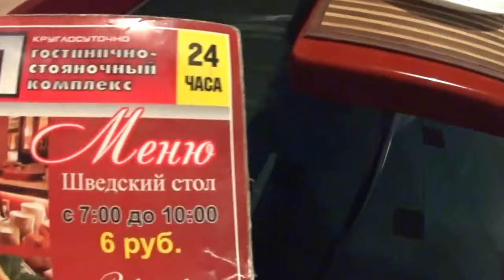Ч.1. ИЗ РОССИИ В БЕЛАРУСЬ. ОСЕННИЕ ВЫХОДНЫЕ. ДОРОГА В МИНСК ФЛЁНОВО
Это начало путешествия - дорога М1. Исток Москвы-реки (иностранные монетки компенсировали русскими ))), и усадьбу Фленово, к сожалению, с этого года мозаика Рериха на реконструкции ((((
Открытие Белоруссии для меня. Краткая поездка на выходные на машине в Минск и окрестности. Остались только положительные впечатления, считаю, что про Белоруссию я, оказывается, ничего не знала.